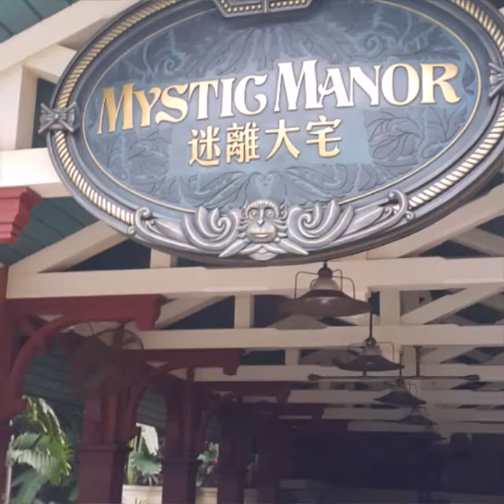ฮ่องกง 2015 Hong Kong Disneyland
เที่ยวฮ่องกง เป็นวันที่สอง (วันที่ 7 กุมภาพันธ์ 2558)